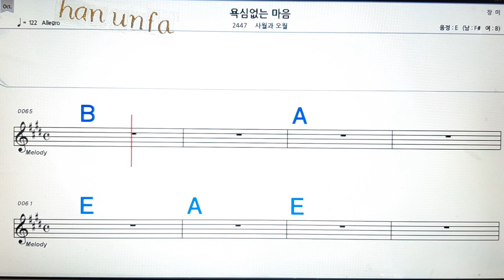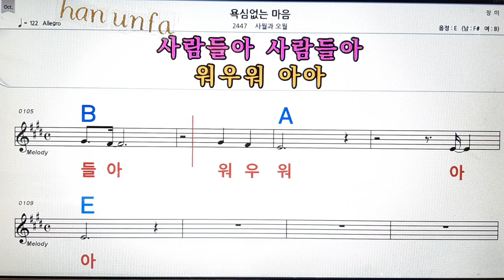욕심 없는 마음/사월과 오월💋노래방, 통기타 , 코드 큰악보, 가라오케, 반주💖Karaoke, Sheet Music, Chord, MR